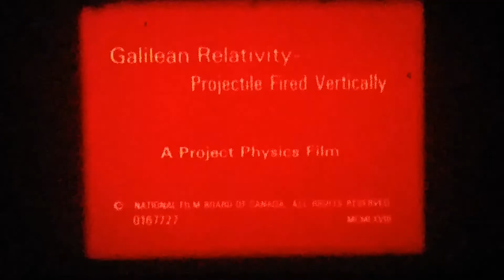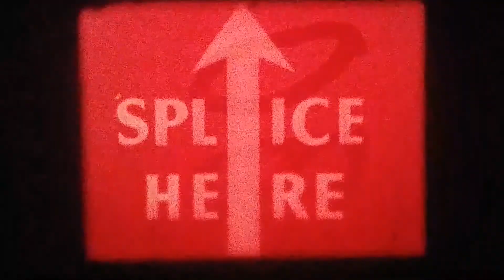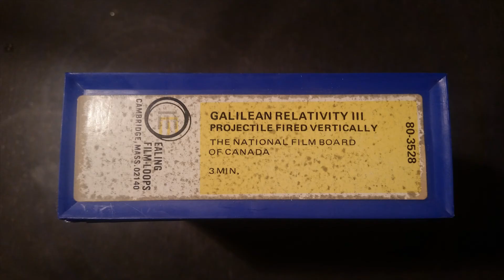Ealing Film-Loops 80-3528 - Galilean Relativity III, Projectile Fired Vertically